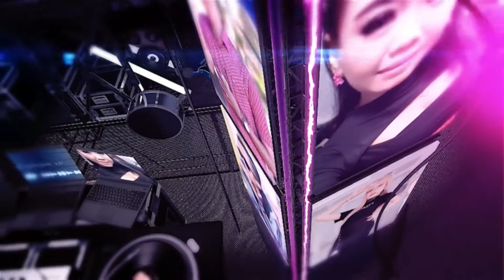BAN SEREP // ROMANDI ROMAN NADA // BOJONG LOR JAMBLANG - CIREBON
Documentasi Wedding Tian Puri Alia & Parlindungan Pane Pemangku Hajat Bpk.Casnadi & Ibu.Nurmaeni Bertempat Di Ds.bojong lor RT.010 RW.004 NO.29 [ Di Depan SDN Bojong lor ] Kec.Jamblang Kab.Cirebon Plaksanaan Minggu 13 Maret 2022